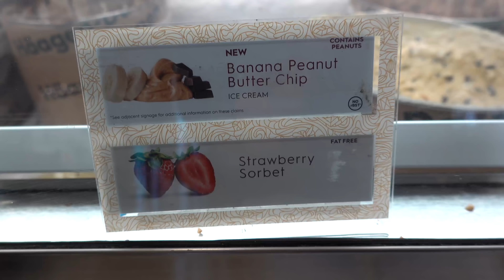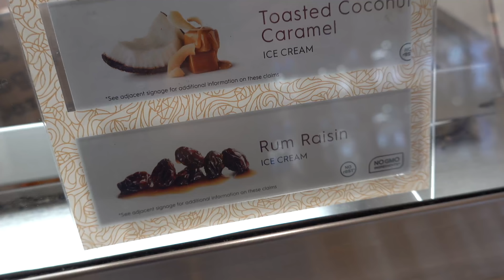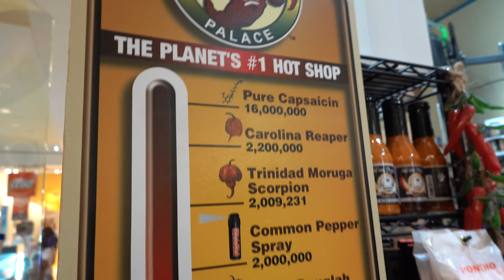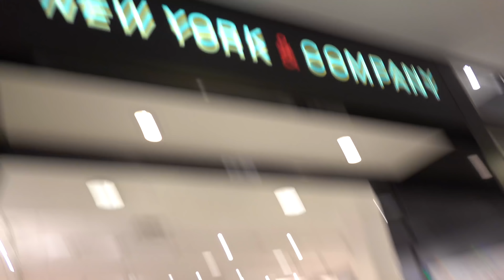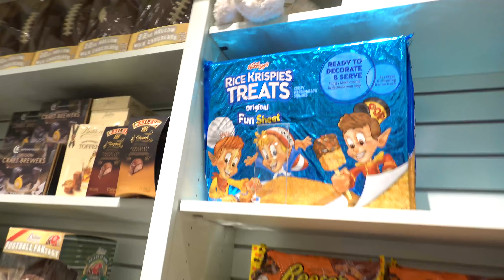MY NEW SUPERCAR!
FAN MAIL:
BOX #203
1134 SO BLACK HORSE PIKE